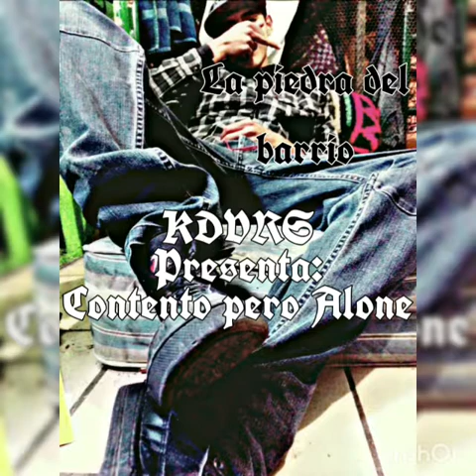6.Contento pero Alone. Crack×polo×Steven×mithoz (Vol.1×La piedra del Barrio×)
La piedra del barrio ..

escucha gratis en SoundCloud